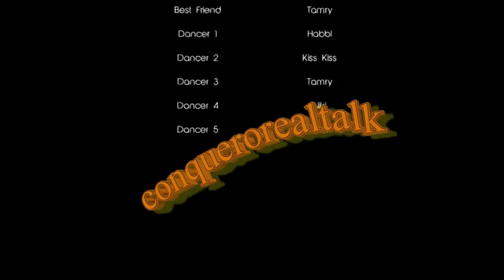MACKA DIAMOND - DYE DYE [DJ TONY K EXTENDED]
Extended version.